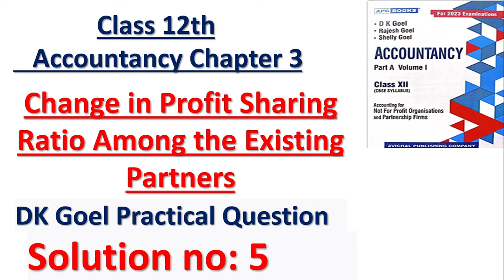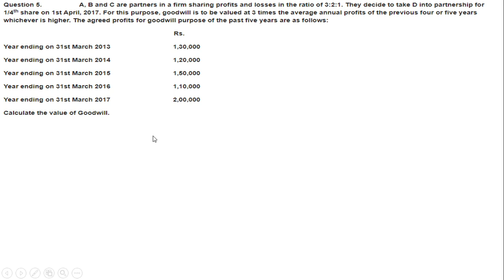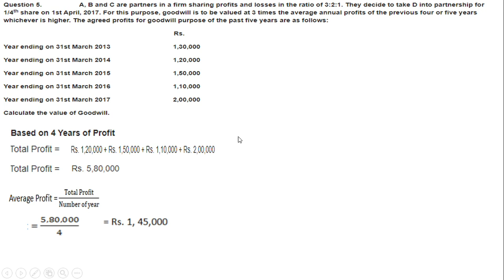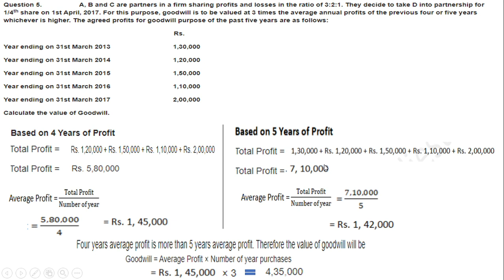Change in Profit Sharing Ratio Among the Existing Partners Class 12th Accountancy DK Goel Solution 5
In this video we understood the concept of Change in Profit Sharing Ratio Among the Existing Partners.